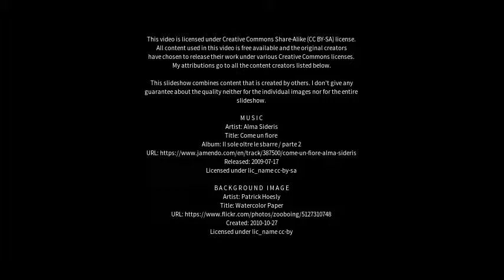Best places to visit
Best places to visit - Cuckfield (United Kingdom) Best places to visit - Slideshows from all over the world - City trips, nature pictures, etc.